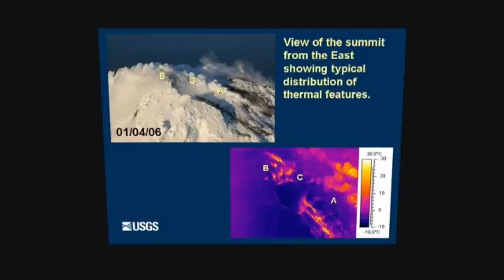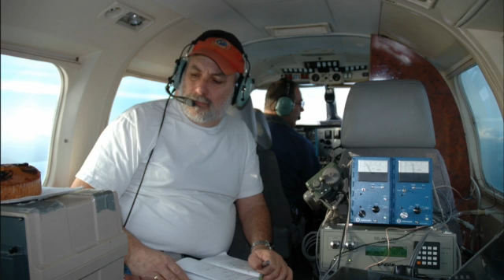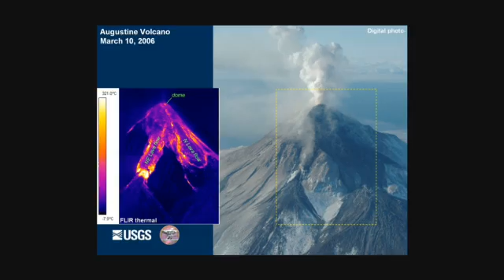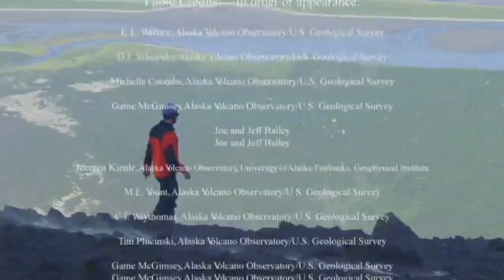Mt. Augustine Breathes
FrontierScientists.com – Michelle Coombs, research geologist for the Alaska Volcano Observatory in Anchorage, Alaska, describes the recent volcanic history of Mt. Augustine along Cook Inlet near Anchorage. Volcano monitoring and investigative methods used to understand Mt. Augustine are described.

Alaska’s Cook Inlet Volcanoes, part of the Pacific ‘Ring of Fire’, are beautiful scenic backdrops as well as active natural hazards. The USGS – Alaska Volcano Observatory is tasked with monitoring their volcanic activity and giving warning of eruptive activity. In these videos, hear from AVO volcanologists and geologists as you explore volcanic activity from ancient history to modern-day, and even take a look at volcanoes from space.